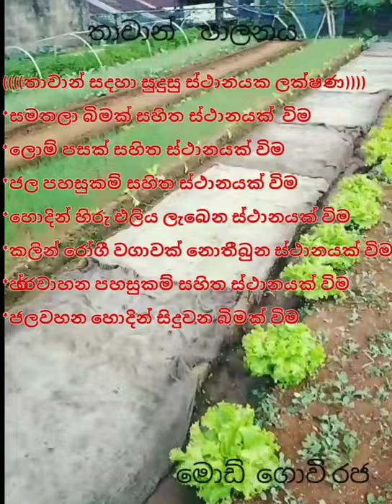අත මිට සරු කරන පැල තාවාන් පාලනය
තාවාන් පාලනය